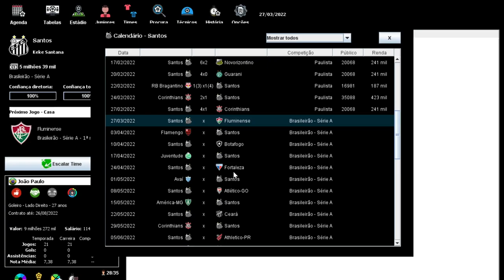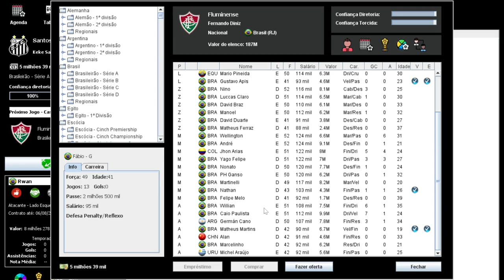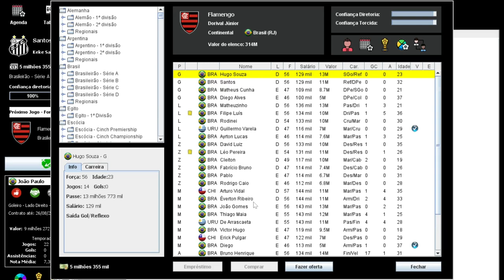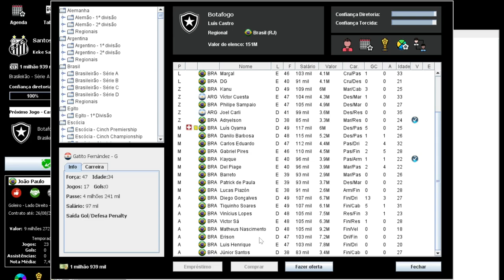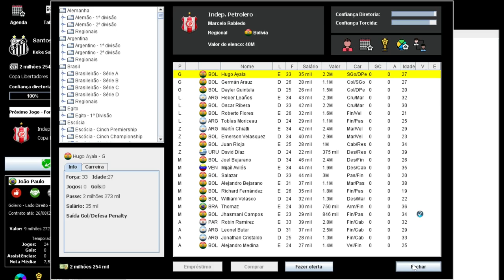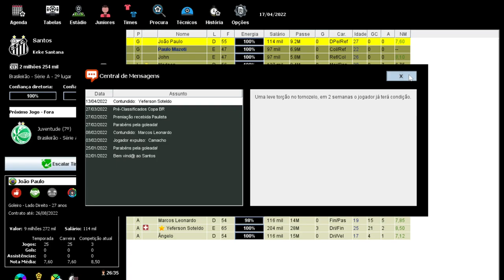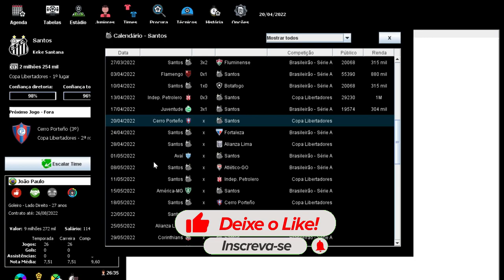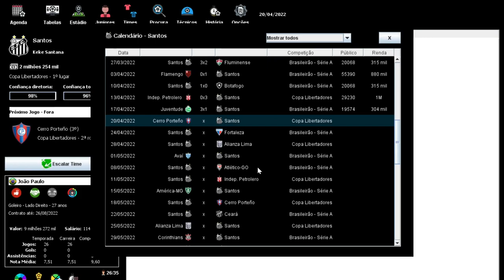BRASFOOT 22-23 (modo carreira) SANTOS FC 🐳 BRASILEIRÃO E LIBERTADORES #06 🇧🇷 ⚫⚪⚫⚪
Canal Parceiro 👇🏽👇🏽👇🏽

★ Social Media ★